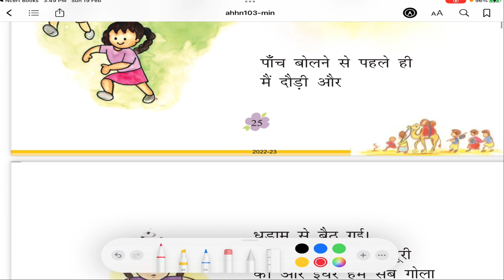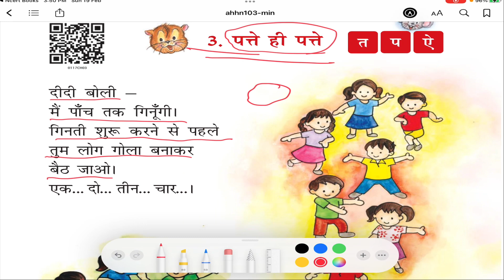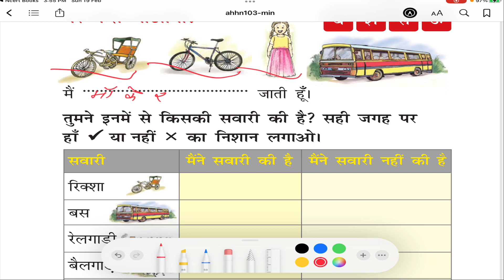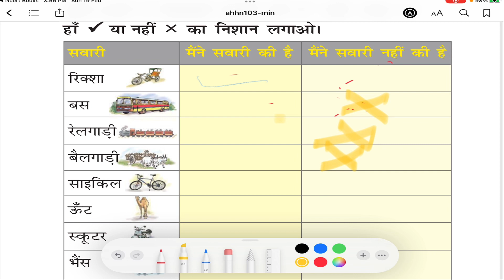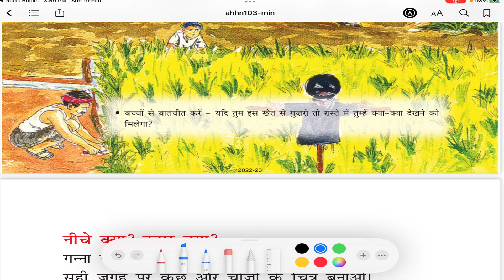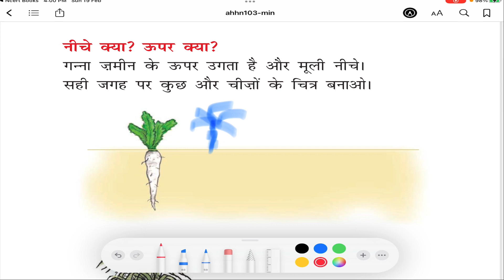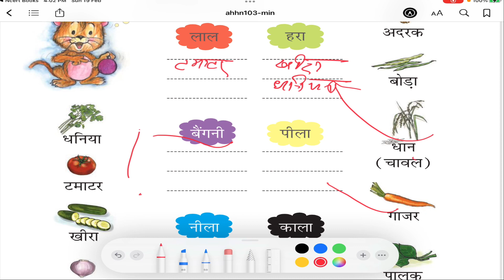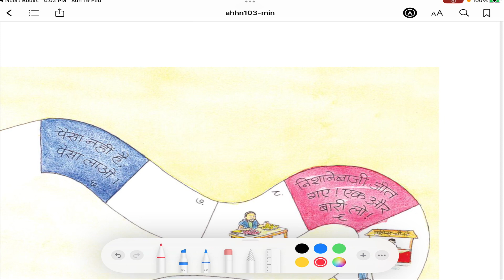पत्ते ही पत्ते NCERT हिंदी कक्षा 1 @studywithabhay10 |NCERT Book| by abhay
पत्ते ही पत्ते,पत्ते ही पत्ते कहानी,
पाठ 4 पत्ते ही पत्ते,
रिमझिम कक्षा 1,
कक्षा 6 हिंदी पाठ 1 सरलार्थ,
कक्षा 6 हिंदी पाठ 1 अभ्यास कार्य,
कक्षा 6 पाठ 1 हिंदी भावार्थ,
कक्षा 1 हिंदी रिमझिम के लिए एनसीईआरटी समाधान,
कक्षा 1,
रिमझिम कक्षा 1 के सभी पाठों का सारांश,त्यागी पेड़ हिंदी कहानी,
हिंदी,क्लास १ हिंदी बुक,
नाम ही नाम,
भक्तिन,
बंदर गया खेत में भाग पाठ 13 class 1st हिंदी full explanation with exercises,
त्यागी पेड़,त्यागी पेड़ कहानी,बंदर ने खेत से क्या तोड़ा?